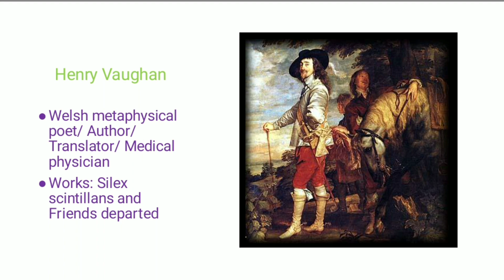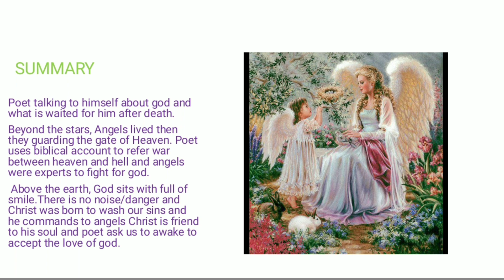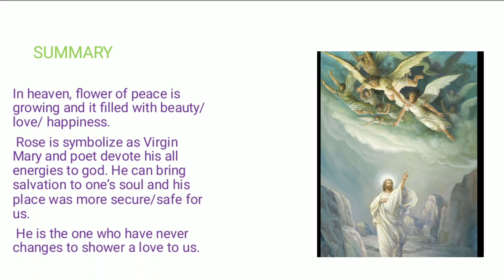Peace poem by Henry Vaughan summary in Tamil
English Literature poem summary in tamil